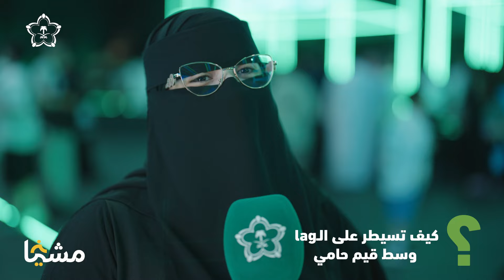مشينا نسأل الجيمرز